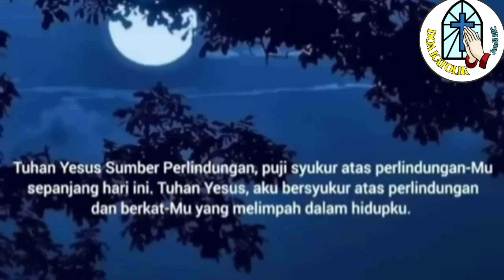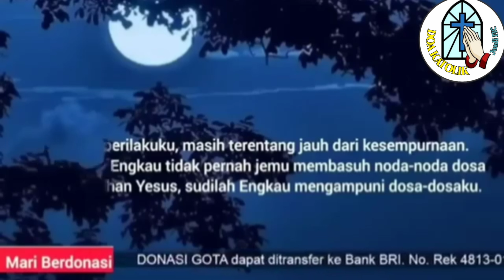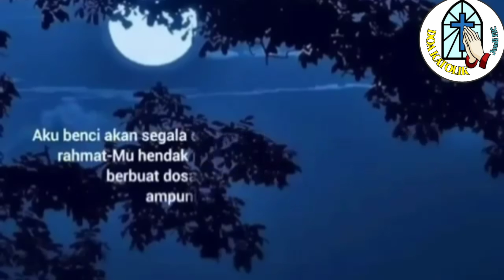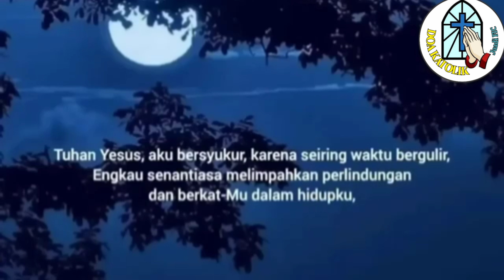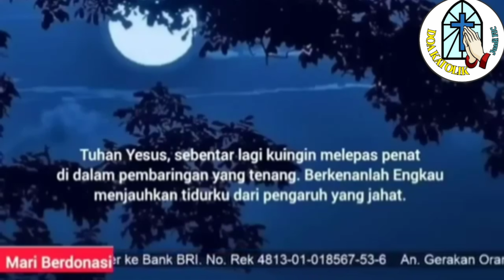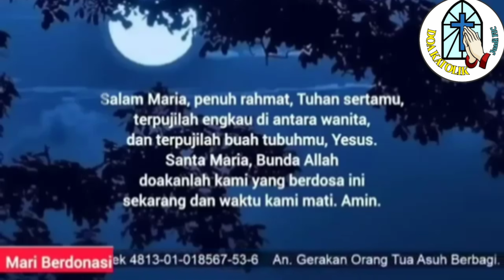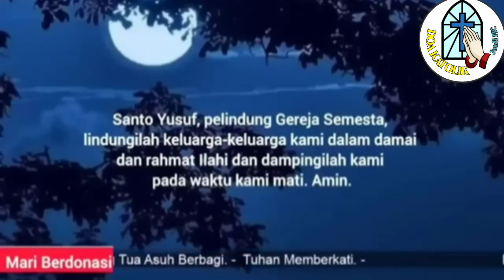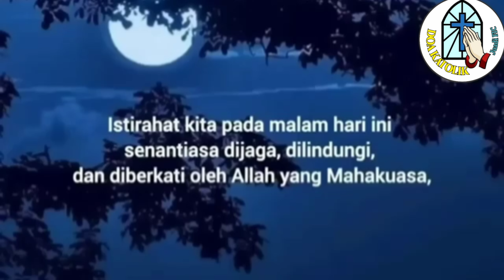Doa Malam 📲 Syukur kepada-Mu, atas Perlindungan dan berkat-Mu yang Melimpah dalam Hidupku🛜